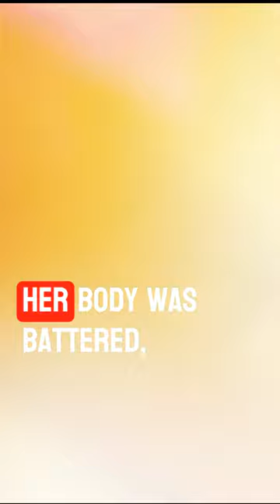The Rape Of A Teacher In Tokyo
The Horrific Murder of Lindsay Ann Hawker | True Crime Documentry

A true crime story about c, a 28-year-old japanese man who killed 22-year-old Lindsay Ann Hawker. In this crime news story, you will hear a dark case you won't forget. A disturbing true crime documentary who will show you what happened to the british teacher and how she ended up, burried in a bath tub.

Imagine walking in on a crime scene…
You find a bathtub on a balcony, filled with compost soil and sand, a body hidden underneath the dark material that is normally used to start life… Sounds like something that only happens in movies, right? Or perhaps, in Japan…

In today's video we look at Japanese Man kills 22-year-old british girl and burries her on balcony. A murder case you won't forget...Keep watching to see how it unfolded and how Tatsuya Ichihashi is in court for murder of Lindsay Ann Walker.

Was he remorseful?
Was he truly sorry?
We will never know or understand what went through his mind on the fateful day when he decided to take an innocent girls’ life. What drove him to do this?

Inspired by A Killer's Terrible Secret... | The Chilling Case of Sierra Lamar - Coffeehouse Crime

Inspired by Murdered For 'Being a Goth' - Eleanor Neale

Inspired by MOST WANTED MAN IN ENGLAND - The Murderous Rampage of Raoul Moat - Eleanor Neale

Inspired by Mother's murder staged as suicide by ex-husband in multi-million dollar home - True Crime Daily

Inspired by Would You Kill For Love? David & Catherine Birnie Mystery & Makeup - Bailey Sarian

On Criminal Collective we will go through true crime stories, serial killer documentary 2022, and crime news.